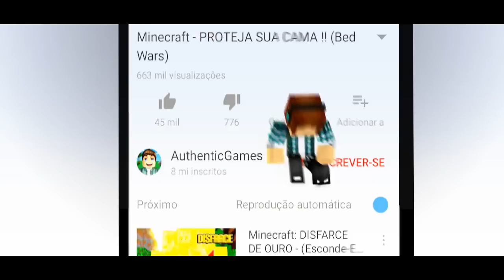Roblox - HOMEM ARANHA VS HOMEM DE FERRO !! (Roblox Super Hero tycon)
Authentic entra em um minigame totalmente diferente,com o Spok tendo os poderes do Homem-Aranha e Authentic com poderes do Homem de Ferro, eles deve batalhar e sobreviver com outros jogadores para ser o ultimo sobrevivente.

x

AUTHENTIC GAMES - O SHOW  /  Turnê 2017

Dia 18 de fevereiro
Rio de Janeiro
Local: Vivo Rio

x